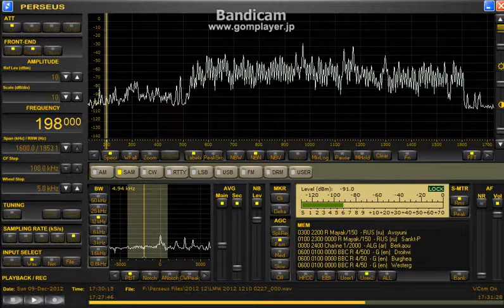198kHz Radio Mayak 2012 Dec.9 1730UTC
マニアックにLWのMayakをw
ホントに今年いっぱいで放送終了なんですかね。